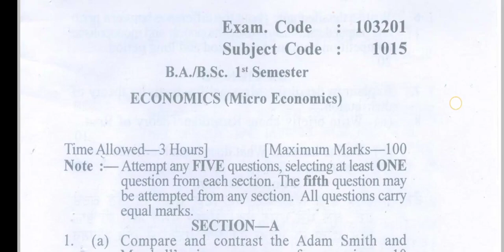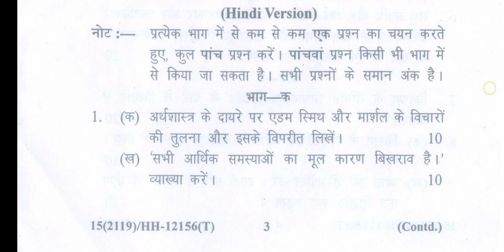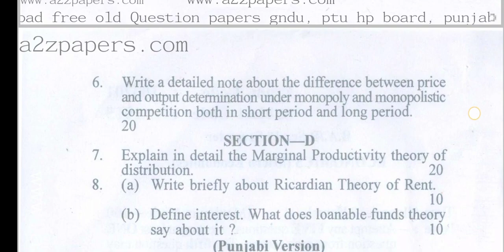Gndu BA / Bsc 1st Semester Economics Question Paper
✓ Gndu Admission
✓ Gndu Datesheet
✓ Gndu Exams
✓ Gndu Result
✓ Gndu News
✓ Gndu Notification